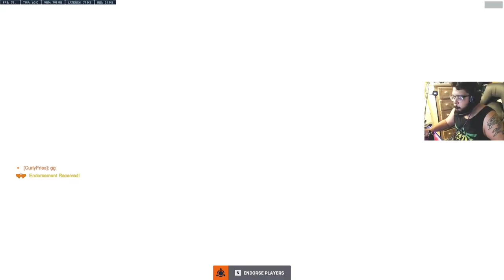OVERWATCH 2 | Learning curve - COLOSSEO - mercy pocket (unranked)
little learning curves actually getting somewhere with overwatch 2 movement - mercy pocket